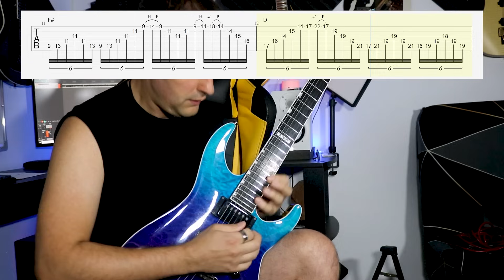3 Ejercicios para ser un MASTER de las TRIADAS con Guitarra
1. Descarga gratis las tablaturas de este vídeo

2. Curso 'De Novato a Guitarrista' a precio ridículo

3. Masterclass gratuita: Armonía, ritmo y técnica
Aprende los 3 pilares fundamentales para dominar la guitarra.

¿Quieres convertirte en un maestro de las tríadas y el Sweep picking en la guitarra? ¡Estás en el lugar correcto!
En este vídeo, aprenderás tres ejercicios increíbles para dominar las tríadas en cualquier estilo musical, desde el rock hasta el jazz pasando por el Heavy Metal.
Aprenderás a tocar tríadas mayores, menores y disminuidas usando técnicas como el "finger rolling", que te ayudarán a recorrer el mástil con fluidez y precisión.

Con estos ejercicios, mejorarás tu técnica, como el economy picking, sweep y el Hammer on y pull off. Además ganarás confianza en el diapasón y serás capaz de improvisar como los grandes.

Además, te mostraré cómo guitarristas legendarios como Jason Becker y Marty Friedman utilizan estas técnicas para crear solos impresionantes. ¡No te pierdas el tercer ejercicio, que es una verdadera joya!

En este vídeo vas a aprender:

Ejercicio 1: Triada con tónica en segunda cuerda
Ejercicio 2: Triada con tónica en tercera cuerda
Ejercicio 3: Triada con tónica en cuarta cuerda (o pentatónica)

Además te llevas un regalo 🎁 y un ejercicio extra que si has entendido y controlas todo lo anterior, te ayudará a llevar tu técnica al siguiente nivel. Caña!